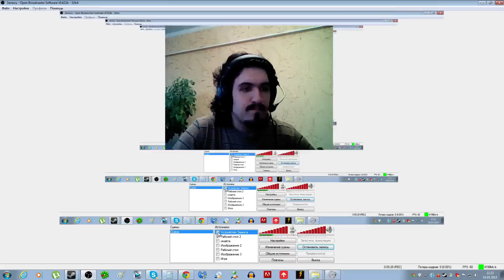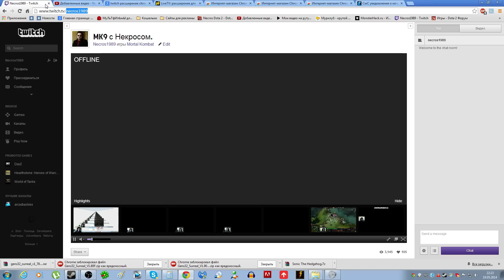Оповеститель стримов ! Установите себе в в хром.